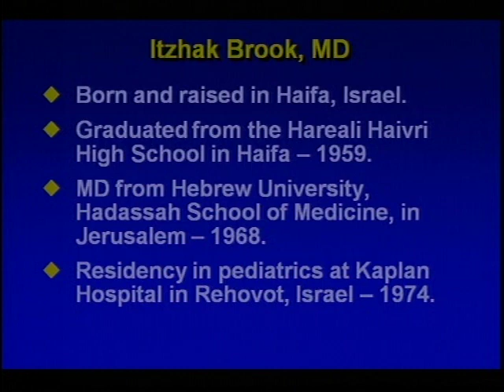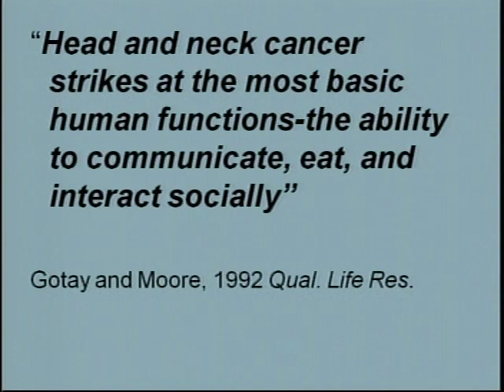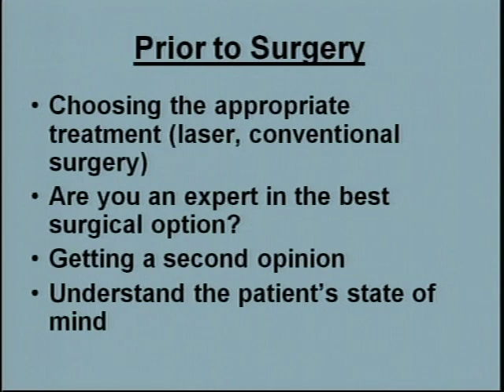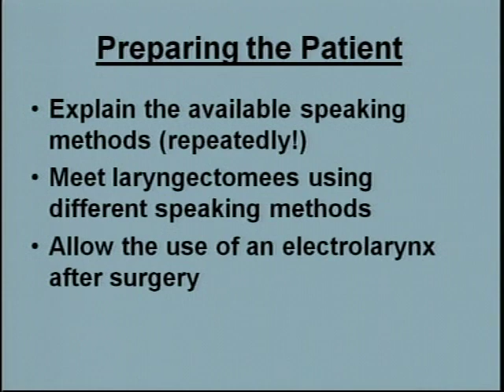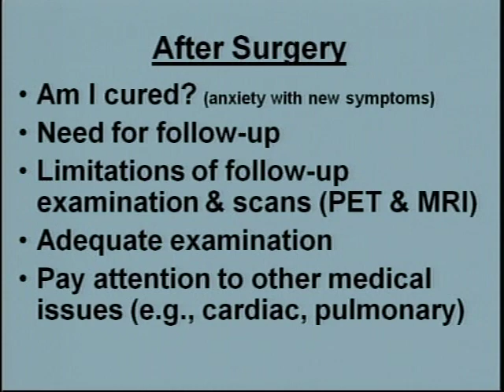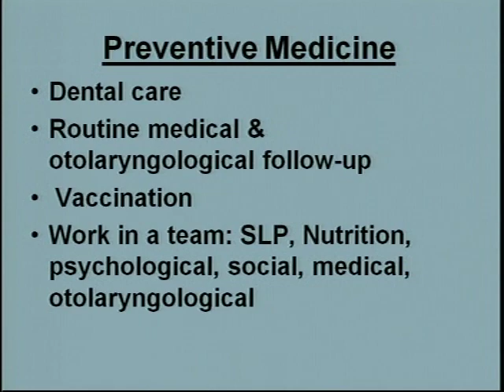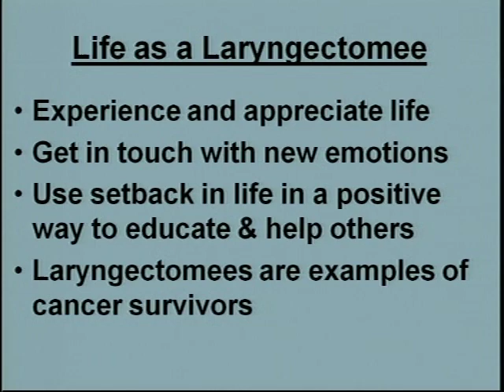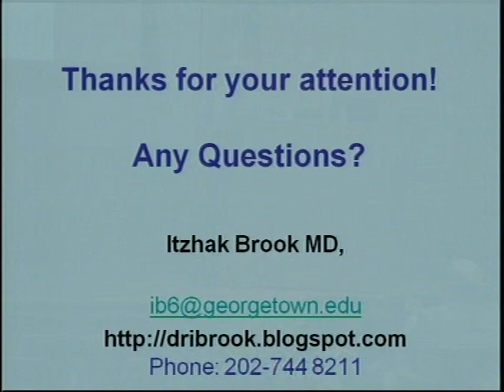Dr I Brook Lecture at Texas A&M about his experiences as a patient with head and neck cancer.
Itzhak Brook MD  grand rounds lecture on May 16, 2012 for the Department of Surgery at Texas A&M in Temple Texas about his experiences as a patient with head and neck cancer.